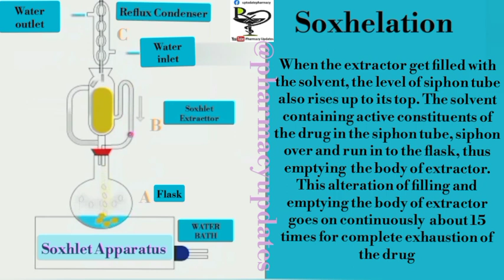soxhelation| Extraction Process| Continously Hot🔥 Percolation| Pharmaceutics| Pharma Engineering